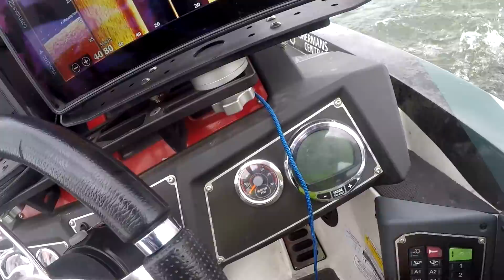Lake Chickamauga Should I fish deep or shallow? FLW Super Tournament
It is the month of June here at Lake Chickamauga in Tennessee. I am fishing a Flw Super Tournament first place is 100,000 dollars. There are 204 boats in the tournament which makes the offshore ledge fishing crowded. I will have to choose weather it is smart to fish deep or shallow!

Address to send baits
406 Briarcliff Cir Lynchburg VA 24502

My Favorite sunglasses
My Favorite Summer Time Rain Suit
My Favorite Winter Time Rain Suit

My Favorite Combo Rod And Reel
My Favorite Shaky Head
My Favorite Neko Kit
My Bladed Jig
Treeshakertackle.com

My Camera
My Lens
Lens adapter
My Camera
My Lens
Lens adapter